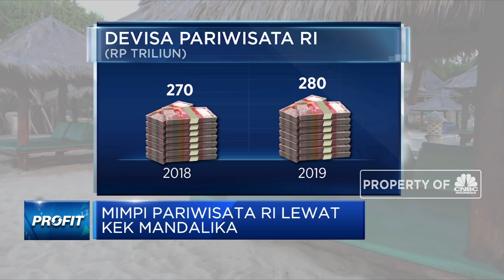Mimpi Pariwisata RI Lewat KEK Mandalika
Asa pemerintah untuk menjadikan sektor pariwisata sebagai sumber devisa negara kian nyata dengan adanya kawasan ekonomi  khusus Mandalika. Terlebih kawasan ini nantinya juga akan dijadikan venue balapan kelas dunia yakni Moto GP. Lantas seperti apa potensi KEK Mandalika ini kedepannya?

Simak informasi selengkapnya di program Profit CNBC Indonesia (Rabu, 11/11/2020) berikut ini